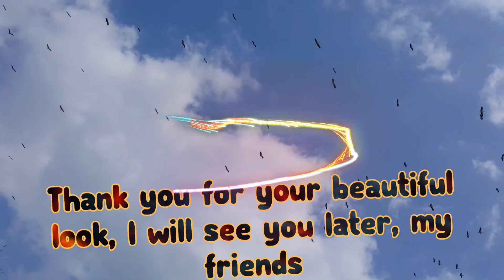bird Agapornis طوطی برزیلی 🦜🤩♥️❤️🥺